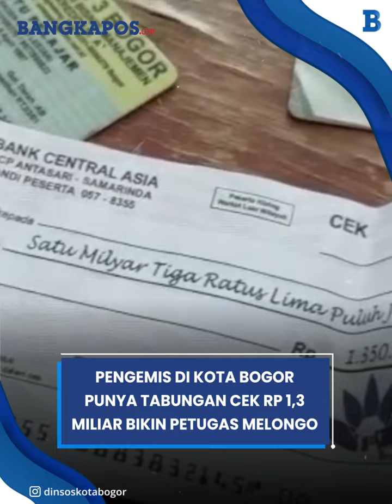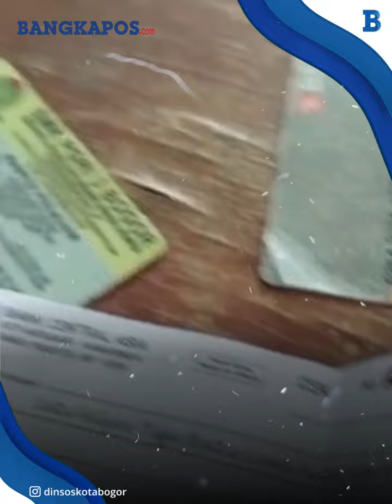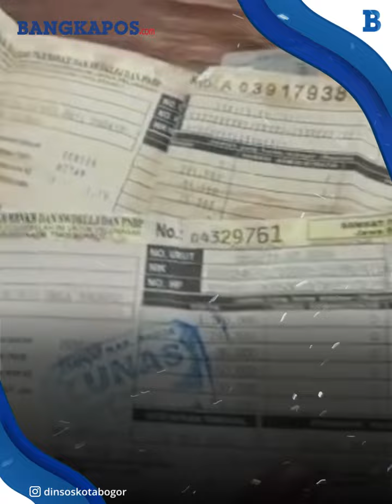Video Pengemis di Kota Bogor Punya Tabungan dan Cek Rp 1,3 Miliar, Bikin Petugas Dinsos Melongo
Seorang pengemis di Kota Bogor, Jawa Barat viral karena memiliki banyak harta.
Mulai dari tabungan uang, motor, hingga cek yang nilainya mencapai miliaran rupiah.
Tak ayal, temuan ini membuat Dinas Sosial (Dinsos) Kota Bogor terkejut.
Pengemis itu diketahui berinisial T yang tinggal di kolong Jembatan Panaragan, Kota Bogor.
Selain mengemis, T juga mendapatkan uang dari memulung sampah